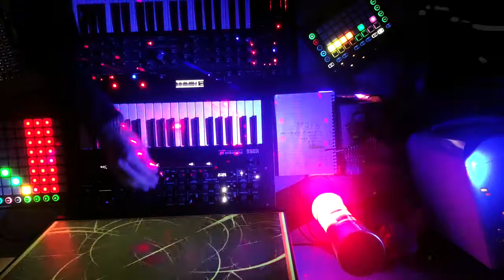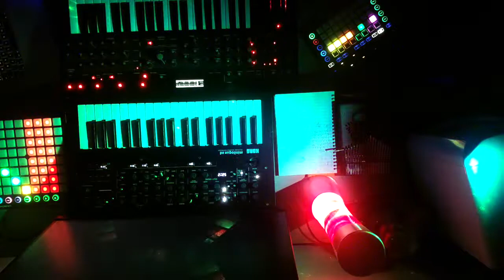Festival Time in the DANCE Tent // HWJ Fest Weekend // Korg minilogue XD + Sequential PRO 3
HEY HEY

 Its festival time and I've gone straight to the dance tent!

Lets GO!!

Peace all